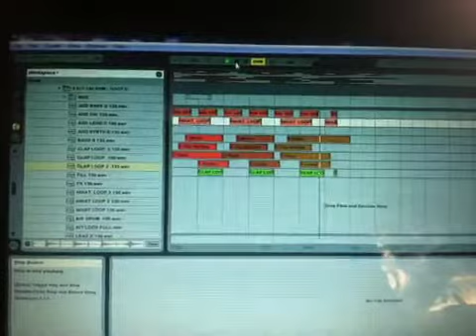...Super Jump (MidTempo/Moombahton Mario)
So I made this synth sound like Mario...